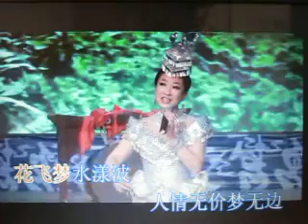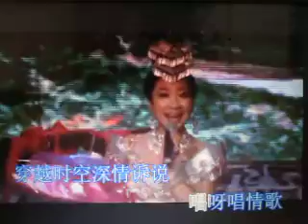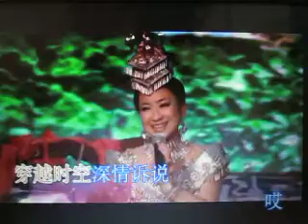幸福飞歌【ＷＢ｝（甫人- 雷艳）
采用网络《幸福飞歌》 雷艳2演唱视频,甫人改编加入重唱,重新录制而成.015.3.25.